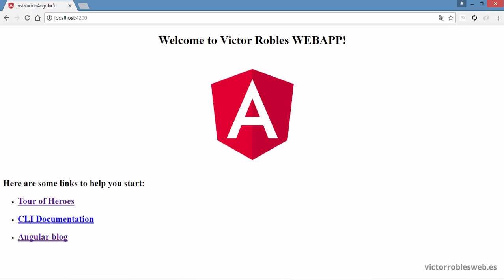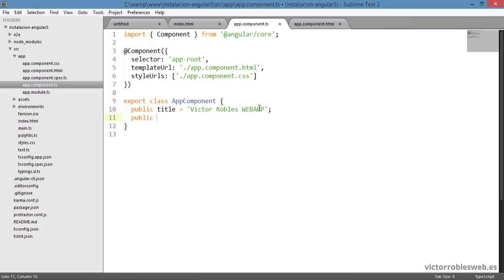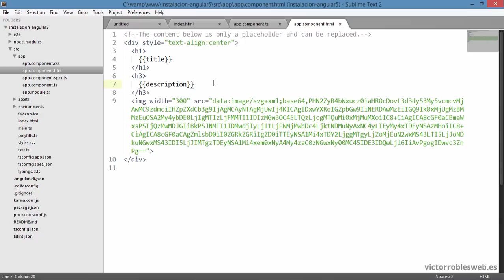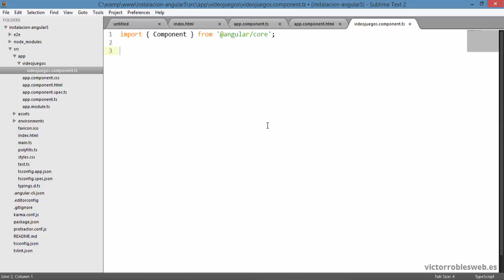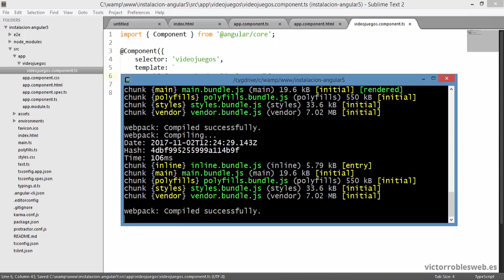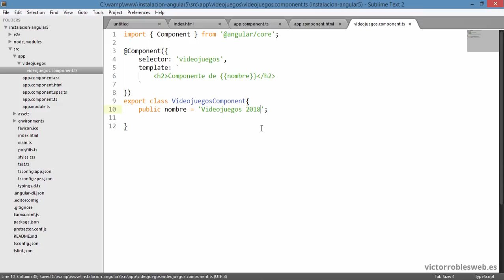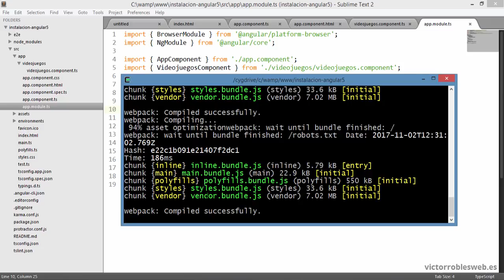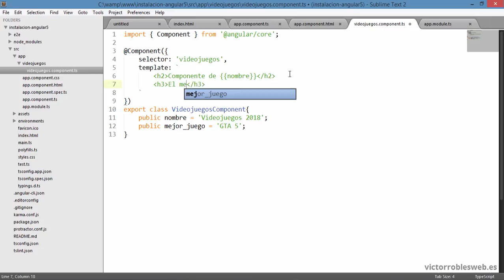Como crear componentes en Angular5 - Curso práctico de Angular 5 - Víctor Robles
En este videotutorial aprenderás:
- ¿Que son los componentes y como funcionan en Angular?
- Como crear un componente en Angular 5
- Plantillas y binding por interpolación

Esté vídeo forma parte del curso de Angular 5 en Español de Víctor Robles, en el que aprenderas a desarrollar aplicaciones web modernas de forma práctica y desde cero con Angular 5.

Angular 5 es el framework para JavaScript estándar para crear webs SPA. Es uno de los frameworks más populares para desarrollar aplicaciones modernas y escalables en el lado del cliente. Si quieres ser desarrollador front-end o full-stack, o incluso si ya te dedicas al desarrollo web, es casi obligatorio aprender Angular 5.